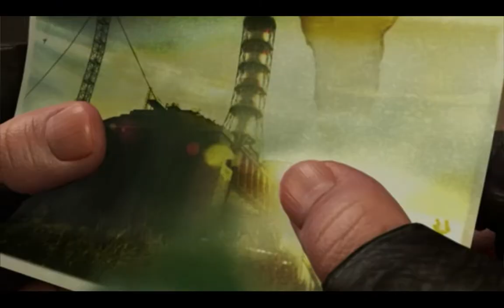Lost Alpha longplay (34). Sneaky with keypad